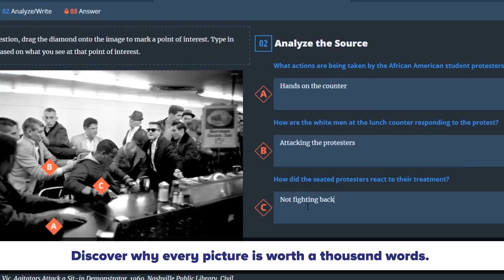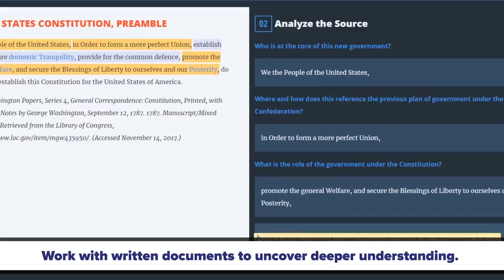DBQuest Trailer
DBQuest challenges students to tackle important civic questions using primary source documents and analytical skill. Students are guided through a collection of texts, photographs, and video clips and are asked to engage and analyze these materials in a scaffolded setting. DBQuest can be completed as a 1:1 assignment or as a whole class activity through a whiteboard.

iCivics is a member of the Social Studies Innovation Network.